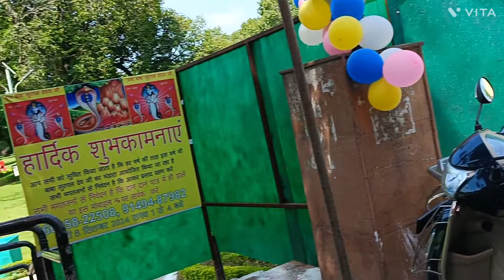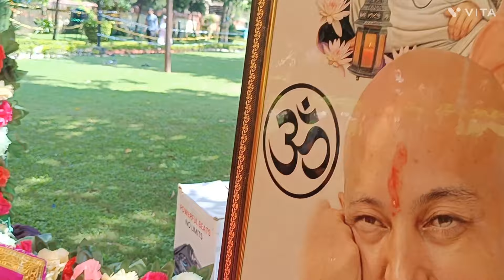Jammu के डोगरा हॉल janana 🏞️ नागों के इस मंदिर में गुरुजी ने लगाई इतनी रौनक# sangate निहाल हो गई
Without u I am nothing Sangat ji 🙏

For Guruji satsang pls contact Arti aunty and Shital aunty